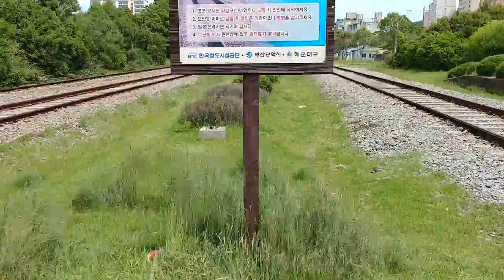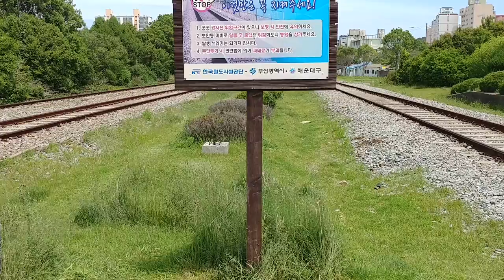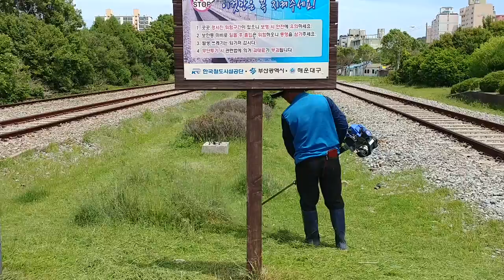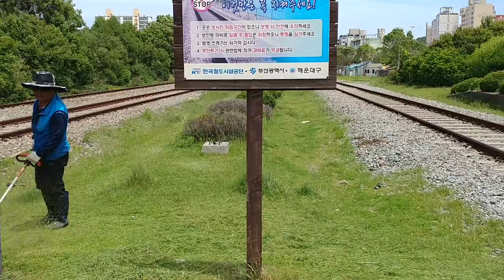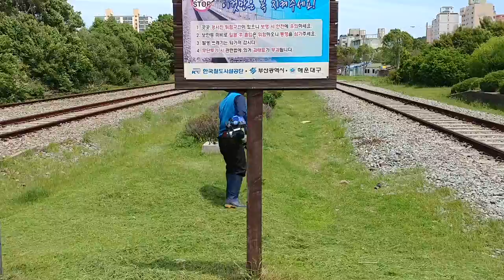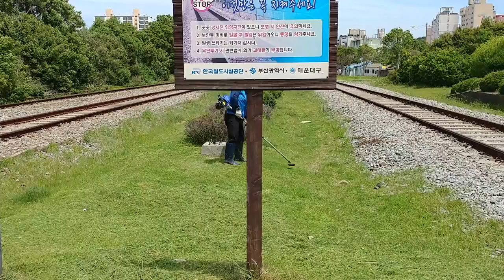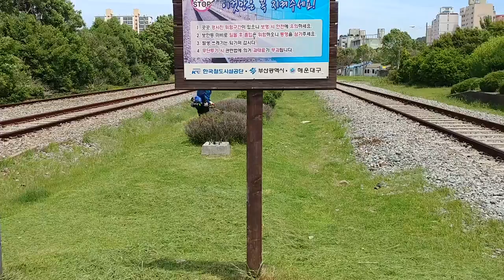송정구역사 019